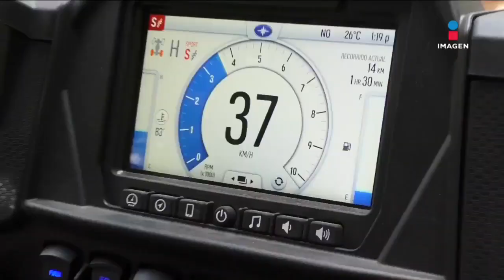Rzr XPro Turbo. Un auto poco convencional y divertido | Autos en Imagen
Este es el Rzr Xpro Turbo, un auto poco convencional y divertido, que se han puesto de moda para convivir con la naturaleza.